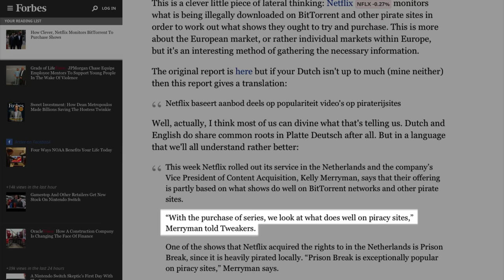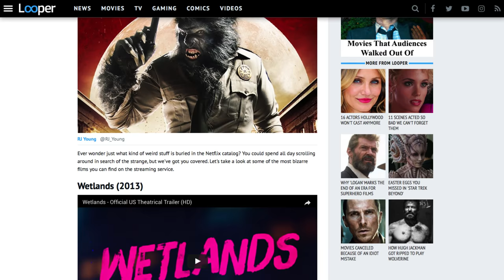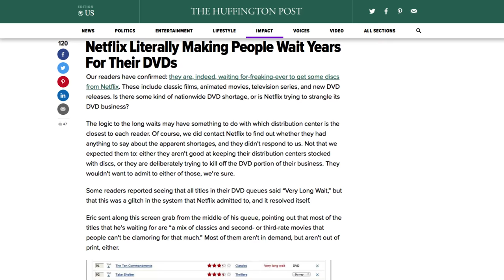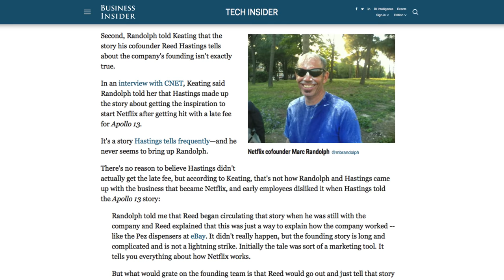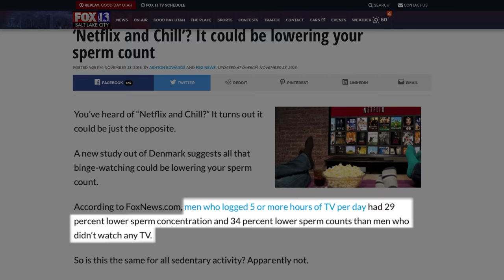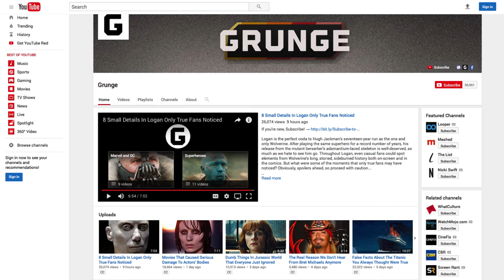Bizarre Secrets Netflix Doesn't Want You To Know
In a world where it seems like a new streaming service pops up every week, Netflix remains one of the most popular. Even though it started as an online rental service, the platform soon switched its primary focus to streaming and never looked back. Now, Netflix has all kinds of original programming, as well, but that’s not to say the company hasn’t faced its fair share of controversy over the years.

From the shady ways it has cut financial corners to the controversial methods it's used to create repeat customers, let’s take a look at some truly bizarre secrets that Netflix doesn’t want you to know.

Yo-ho-ho | 0:00
Secret safehouses | 1:17
They'll throttle you | 2:02
The blind leading the dumb | 2:48
The forgotten man | 3:27
It will literally kill you | 4:27